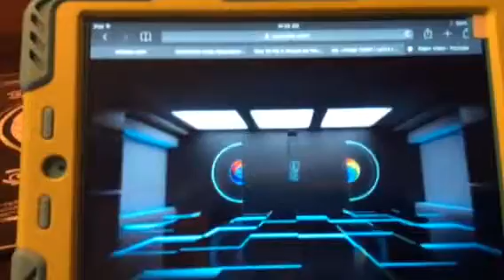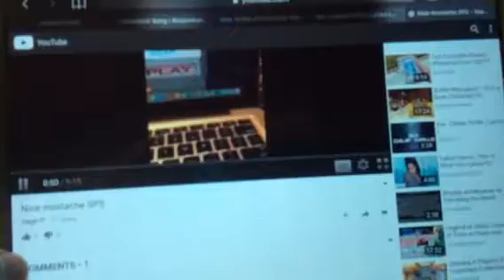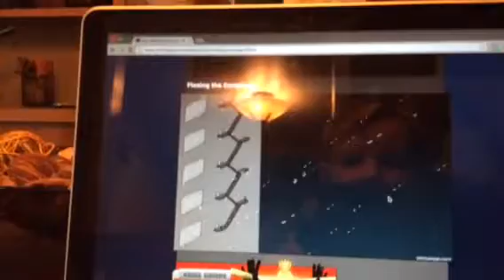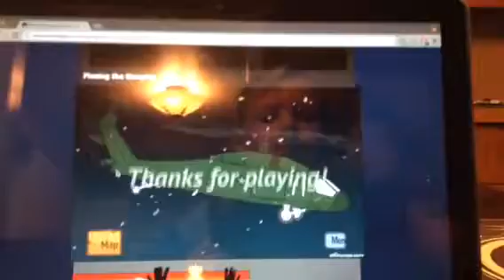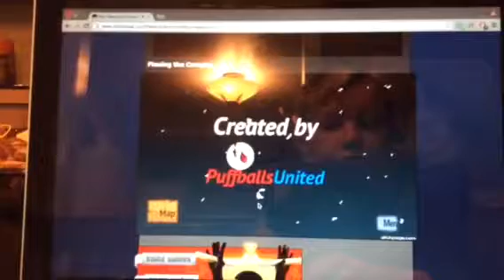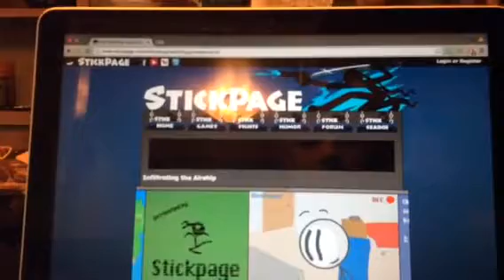I was betrayed!!! Fleeing the complex part 2